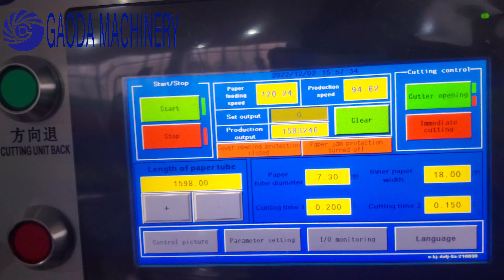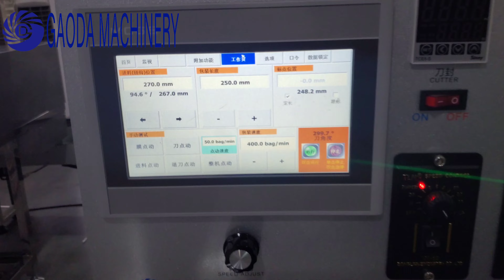Paper straw production line for OD8X197mm (4 layers)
Skype: wzf20000

The production line including the following machines:
-1 set High speed paper straw making machine
- 1 set  Microwave dryer
-1  set Straw feeder
-1 set Single straw packing machine with photocell and printing